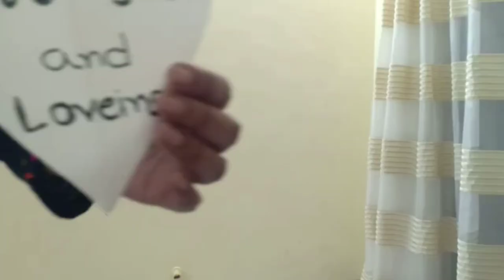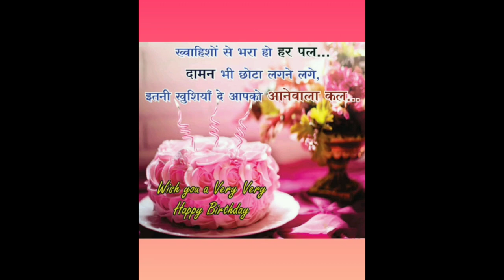GRAND 70th BIRTHDAY CELEBRATION OF VISHWANATH BANG,MALEGAON. LOTS OF LOVE FROM YOUR FAMILY